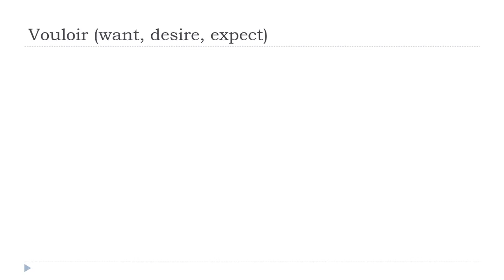Online francia kurzus = Vouloir # Indicatif Présent